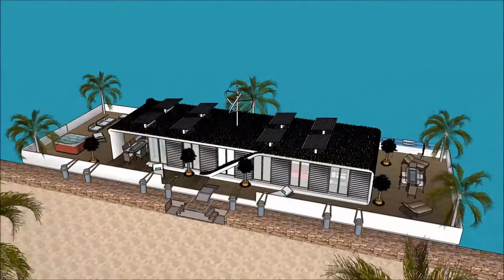ویلا پیش ساخته ویلا هلند خانه طرح هندی خانه های شناور دبی معماری چند عملکردی معماری مدرن in Dubai H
The floating house villa houseboatzania launching an innovative high-end luxury yacht floating house villa mansion home design potentially as a display of exhibition of the ویلا پیش ساخته ویلا هلند خانه طرح هندی خانه های شناور دبی معماری چند عملکردی معماری مدرن  in Dubai H.

The collection of the Floating house villa houseboatzania concept of ویلا پیش ساخته ویلا هلند خانه طرح هندی خانه های شناور دبی معماری چند عملکردی معماری مدرن  in Dubai H consists of high luxury and architectural art pieces in minimalism combined with living on the waterfront of the harbour.

The floating house villa mansion yacht design has the basis to sustain living with high standards and contemporary structural design ویلا پیش ساخته ویلا هلند خانه طرح هندی خانه های شناور دبی معماری چند عملکردی معماری مدرن  in Dubai H with numerous of prospects for excessive living and celebrating the desire of life worldwide: